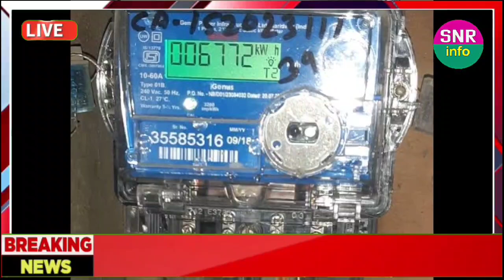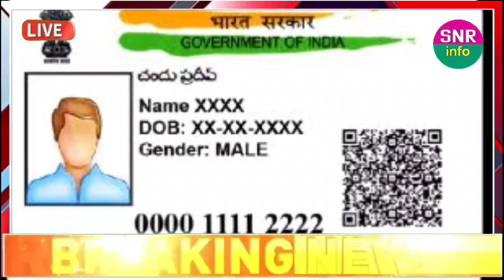జులై నెల కొత్త రూల్స్ ఇవే! ఈ కార్డులు చెల్లవు! LPG cylinder - Bank Rules - Petrol - Paan Update